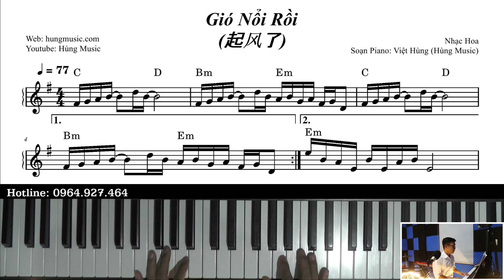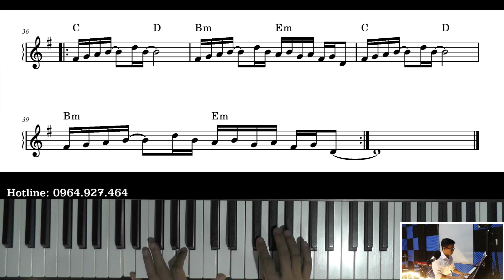Hướng Dẫn Nổi Gió Rồi Piano - Thầy Hùng Piano